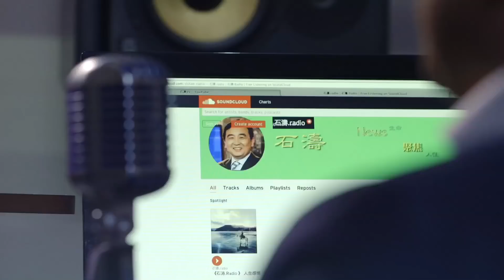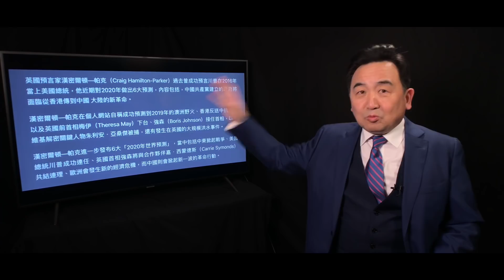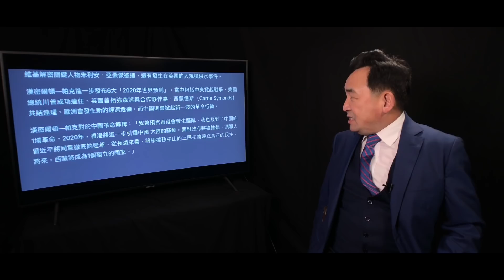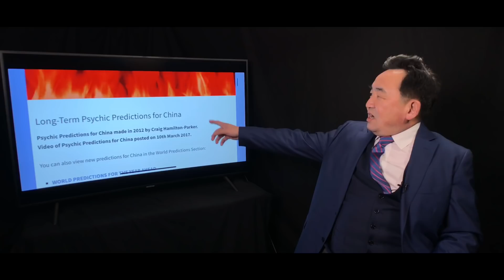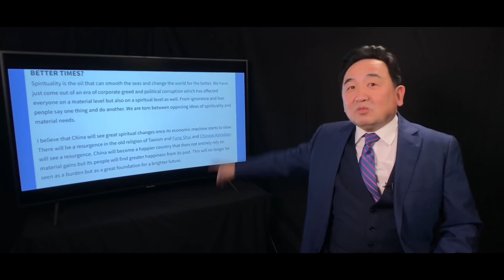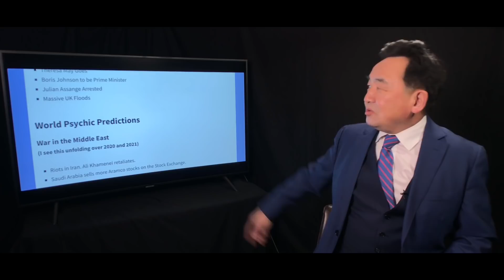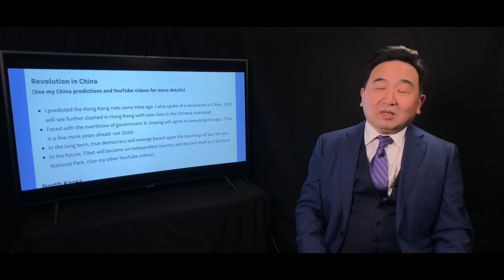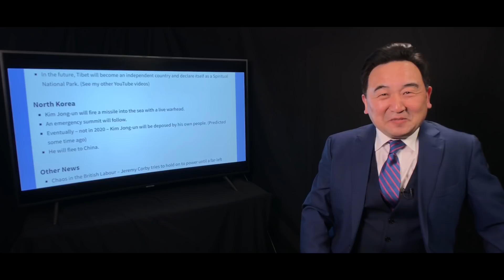《石濤.News》「英預言家：中共國爆發時代革命」香港動盪進入中國 習近平被迫選擇孫中山的制度 最古老的信仰在中國復興［金正恩被推翻逃亡中國 川普當選總統］（25/12）